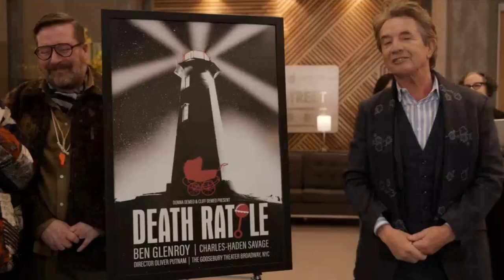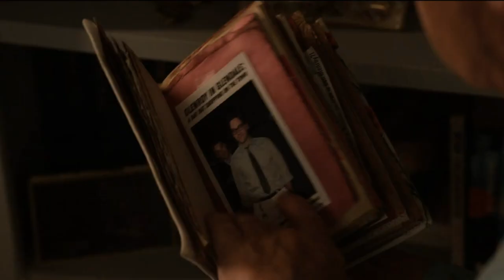Who Will Die At The End Of The Season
Hey Arconiacs, Here is a quick video on my top four choices of who is most likely to die at the end of Season 3 of Only Murders In The Building.